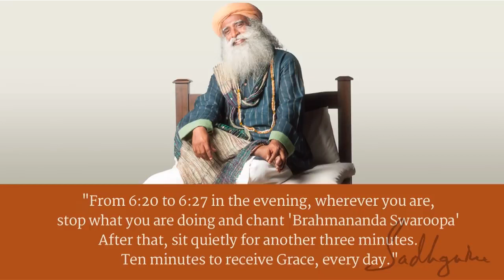How to Be in Sadhguru’s Presence Every Day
What is the best way to experience the “Presence” time that takes place daily at 6:20pm? Sadhguru explains, the most important thing is that you are present.

Sadhguru Talks @ Anaadhi Darshan, Jul 2010, III USA

sadhguru
sadhguru 2019,
sadhguru speech
sadhguru latest
sadhguru 2020
sadhguru meditation
sadhguru speeches
sadhguru motivation
sadhguru shiva,
sadhguru advice
sadguru
sadhguru bangla
sadhguru live
satguru
isha foundation
yoga